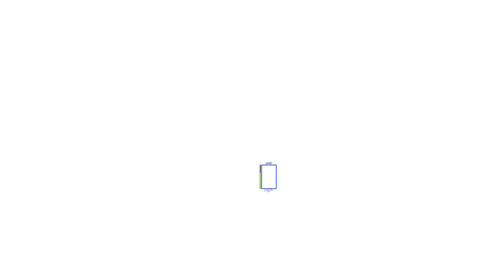CS:GO Legit HACKING | AIMWARE v4 LEM CHEATS? (Legit HvH) | NON PRIME (FREE) Cheating | RAGE CFG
CSGO Aimware Legit Hacking / CSGO Rage hacking Aimware video where I just decided to destroy these legit hackers, it slowly became a legit hvh as more and more of them toggled on

P.S I knew something was up when I encourtered two LEM Cheaters while legit hacking with aimware in non prime (free) version of csgo, the level of backtrack they were using was just wow, Good thing I had my aimware legit hacking config loaded xD

I also wanted to go legit so I decided to do a legit hacking video with a bit of rage aspects FT. B1g rage hacker/ Legit cheater Fl1cks, hope you guys enjoy

- Atleast I didn't do legit hacking with a spinbot ok. I'll leave that for memehop

 LETS GO AIMWARE IS BAE, I've done a rage backtrack with aimware video before, but that was aimware v3, let's see what aimware v4 improved on, ofc I got new configs AGAIN

If you guys enjoy this video don't forget to get these aimware configs/ aimware cfg because my aimware config hits P for csgo legit hacking and csgo rage hacking aimware videos, if you don't want to that's cool also, as long as you enjoy my csgo rage hacking video. hopefully I don't get comments saying im blatant I would consider this semi rage hacking as opposed to legit hacking
Premium Configs: Selly.gg/@Fl1cks
Aimware is the Prime of public csgo cheats, hvh, legit cheats, and rage cheats built into one, it's bae

I'm pretty sure they were using some free csgo hacks because I destroyed them by only going a little towards rage hacking aimware, I didn't even need to toggle a spinbot, free csgo hack are trash aimware v4 is bae, I love my aimware for cs go hacking, it's the definition of P, even though the new updates is having its drawbacks now, it was great for the first day with the anti aim updates and all...

P.S We did win the game, because i'm the best at AIMWARE Legit hacking/ Aimware Rage Hacking ofc.
Code Fl1cks may be applied to

This weeks aimware legit cheating hvh video:
CS:GO Legit HACKING | AIMWARE Legit (HvH) | NON PRIME (FREE) Cheating (2019) //Rage Hacking

At the present time I believe this is one of the best legit hacks on the marks especially with its price get it while the price

Usually Upload time: 9pm-11:30pm est more like till 1am xD

This is what happens  we get a legit hacking video that is lowkey csgo rage hacking, hey either way it's still csgo hacking aimware, if you guys want more aimware vids make sure to tell me in the comments as always aimware hits P, and Fl1cks hits P, love you all

// Family Friendly content creator, I don't swear or rage in my videos so feel free to sit back relax with the family and watch my quality content, the music I use is also family friendly.